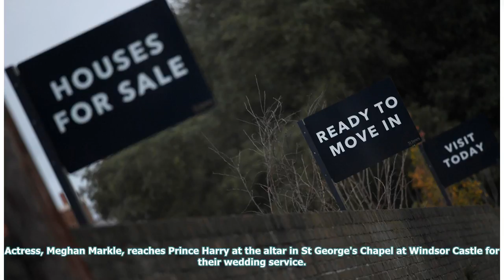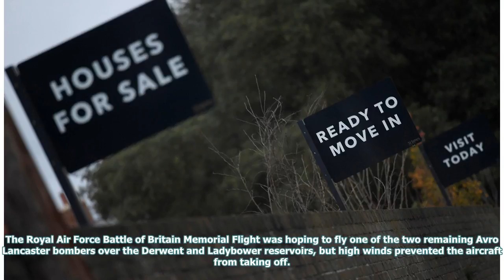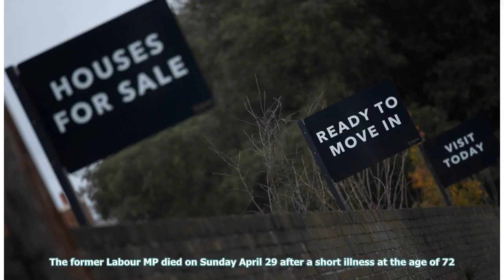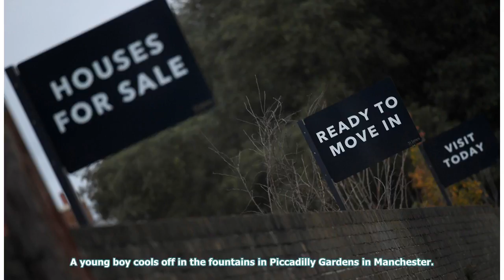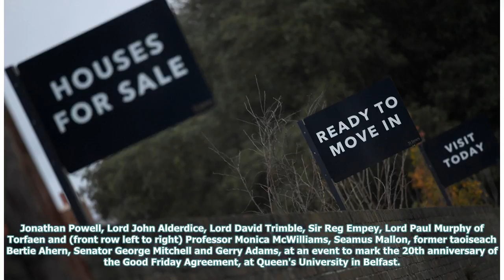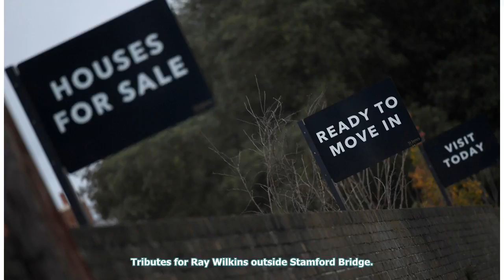First time buyers paying double to get on property ladder in London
Felix, two,sits next to messages and flowers left in Manchester, ahead of the Manchester Arena Natio...